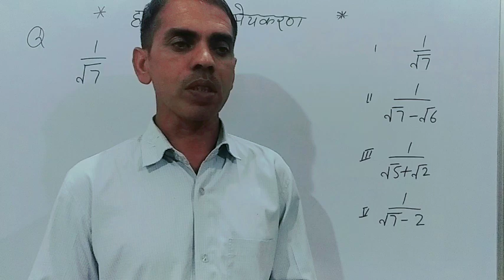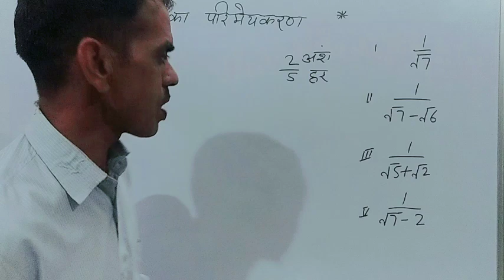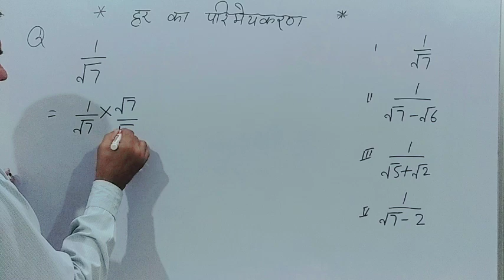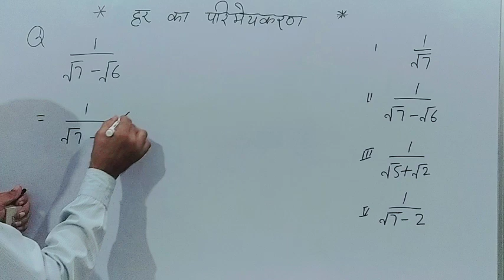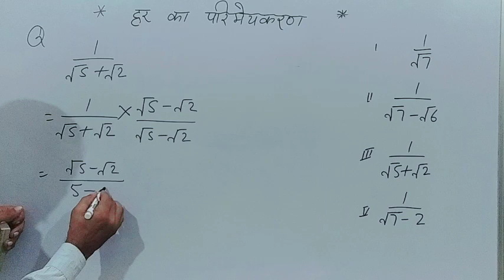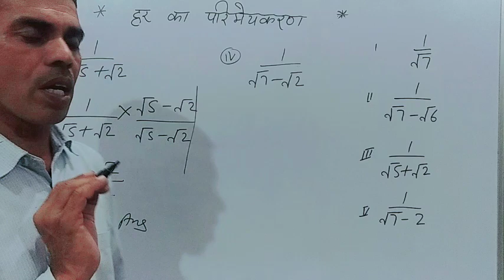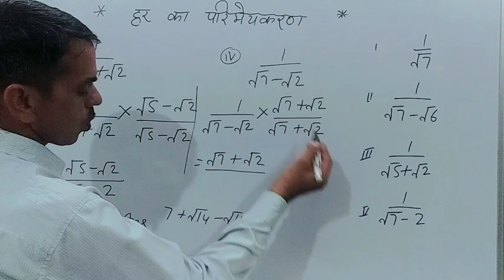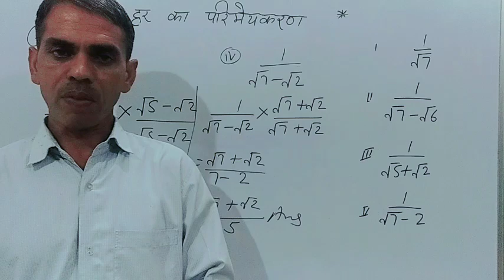हर का परिमेयकरण।har ka parimaykaran।हर का परिमेयकरण कैसे करें।parimey karan kaise karte hai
हर का परिमेयकरण।har ka parimaykaran।हर का परिमेयकरण।हर का परिमेयकरण कैसे करें।parimay karan

हेलो, दोस्तों
मैं एक गणित शिक्षक हूं बढ़ती हुई ट्यूशन प्रथा को समाप्त करने हेतु मेने इस चैनल को बनाया हैं मेरी पूरी कोशिश रहेगी कि आप घर बैठे ही गणित से सम्बंधित विषय वस्तु को समझे। मेरे वीडियो कक्षा 6 से 10 तक पढ़ने वाले छात्रों एवं प्रतियोगी परीक्षा की तैयारी करने वालो के लिए उपयोगी साबित होंगे।
जिसमे आपका सहयोग अपेक्षित है

Your queries-
हर का परिमेय
हर का परिमेयकरण
हर का परिमेयकरण कैसे करें
हरो का परिमेयकरण करें
हरो का परिमेयकरण कीजिए
हर का परिमेयकरण कैसे करते हैं
haro ka parimay karan
हरो का परिमेयकरण
haro ka parimay karan kaise karen
har ka parimay karan karna
har ka parimey karan
har ka parimay karan kijiye
haro ka parimay karan karen
chandpur haro ka parimay
निम्नलिखित हरो का परिमेयकरण kijiye
parimaykaran
parimay karan
parimay karan kaise karte hain
parimay karan math
parimay karan kya hota hai
parimay karan 9th class
parimay karan math masti
parimay karan kijiye
parimay karan karna
parimay karan sawal
parimey karan kaise karte hai